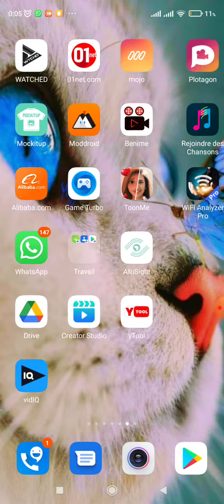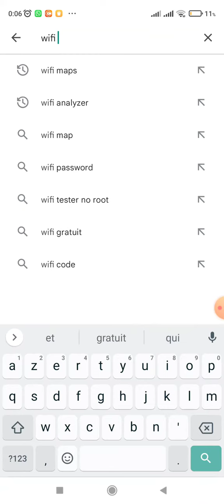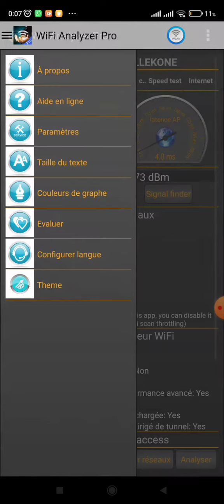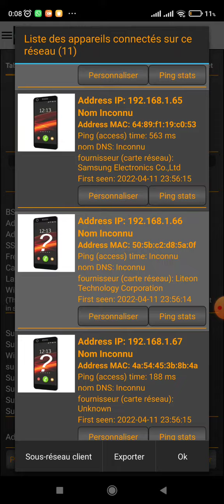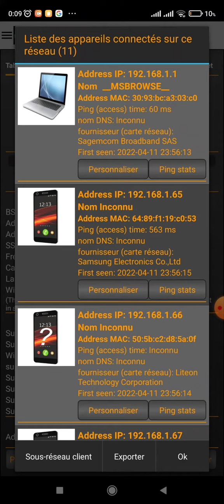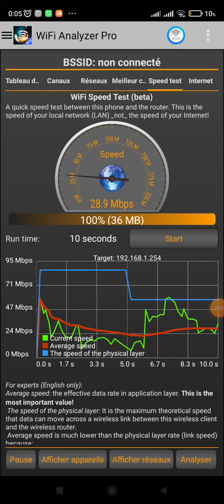comment savoir qui est connecté sur ton wifi et le bloquer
salut les amis je n'ai plus accès à cette chaîne veuillez vous abonné sur la nouvelle chaîne infos et astuces d'Abidjan pour continuer à suivre mes Tuto